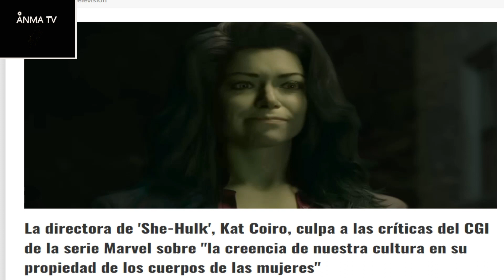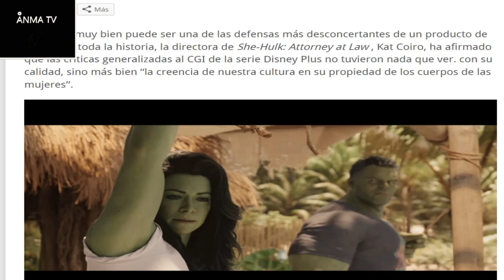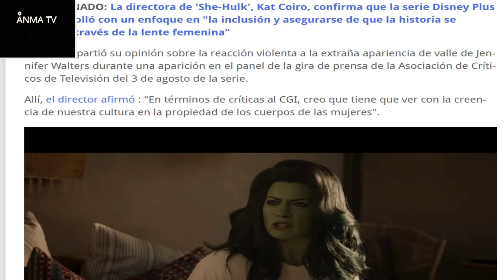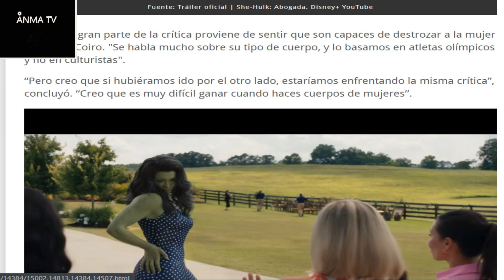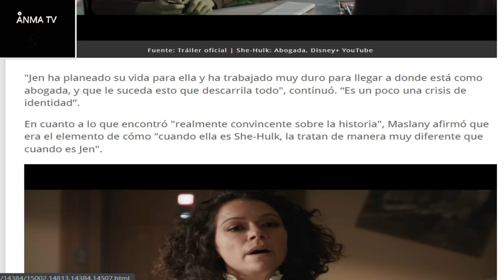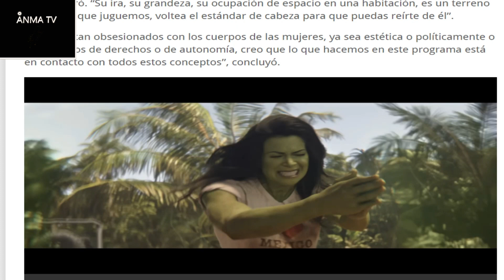Directora de She Hulk culpa a los criticas del CGI por apropiacion de las mujeres?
Noticias y novedades del cine y el entretenimiento, directora de She Hulk culpa a los criticas del CGI, critica y opinion